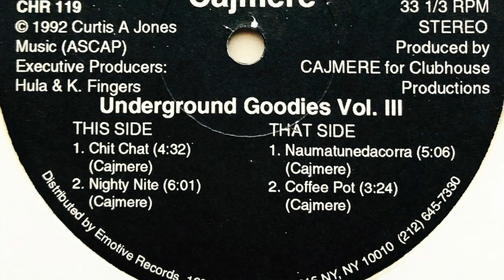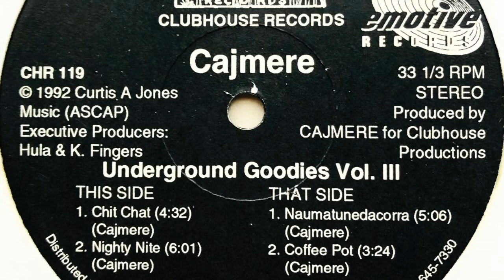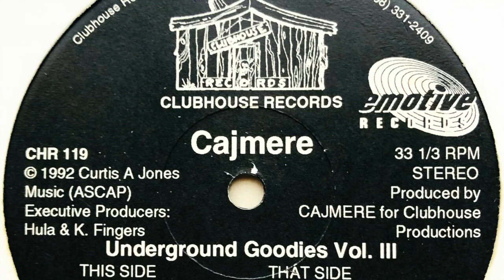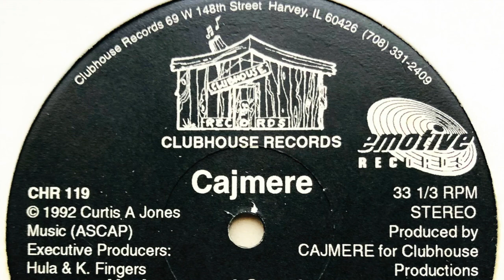Cajmere - Coffee Pot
Label: Clubhouse Records
Cat. #: CHR 119
Format: Vinyl, 12", 33 ⅓ RPM
Release date: 1992
Country: US